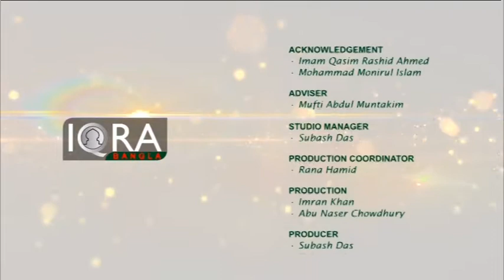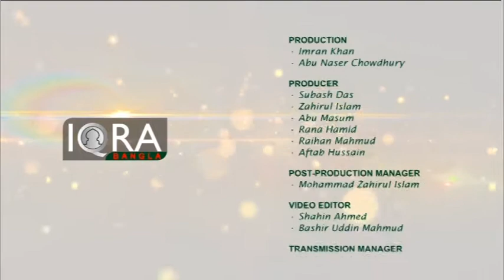Nurul Quran 08122016 (Sudden Death)(আকস্মিক মৃত্যু) Part 3 By Moulana Foyez Ahmed